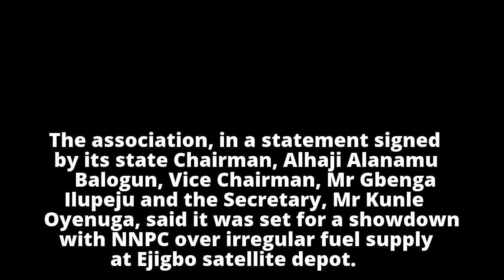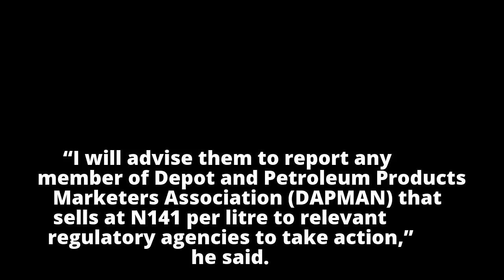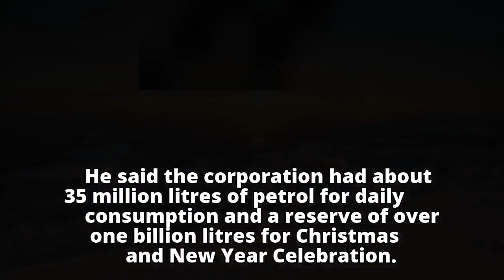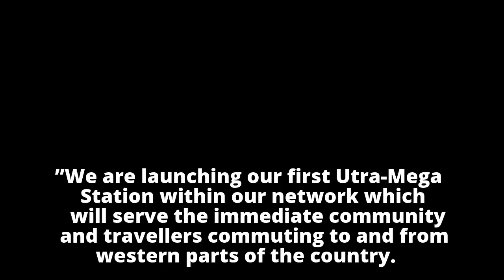Price Hike NNPC boss appeals to IPMAN not to go on strike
Price Hike
        NNPC boss appeals to IPMAN not to go on strike